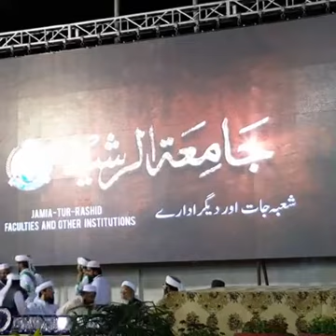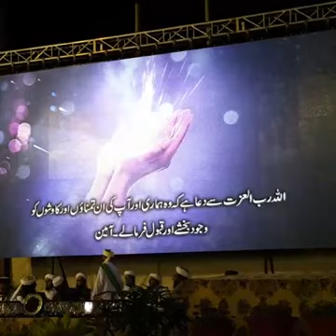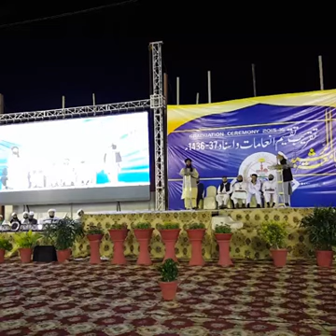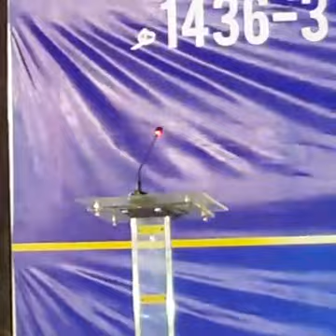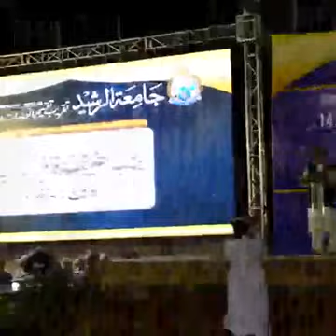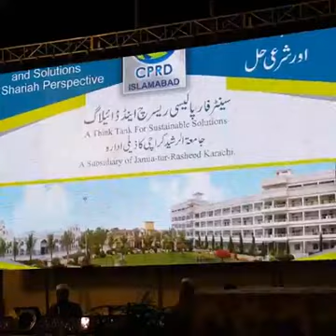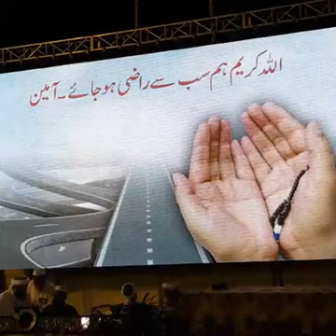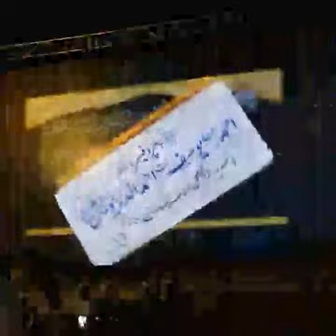Jamia tur Rasheed Graduation Ceremony 2015 16